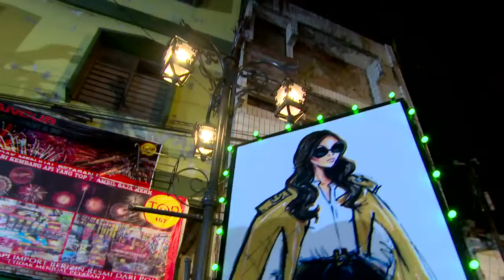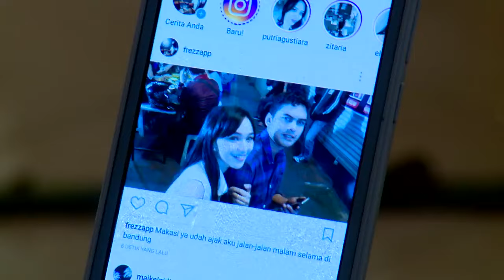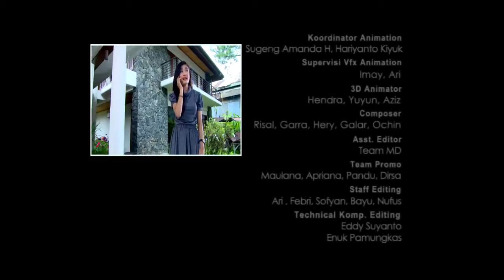Ftv terbaru sctv 2023.. Pacarku cuaantik banget..anggika bolsterli vs ridwan ghani